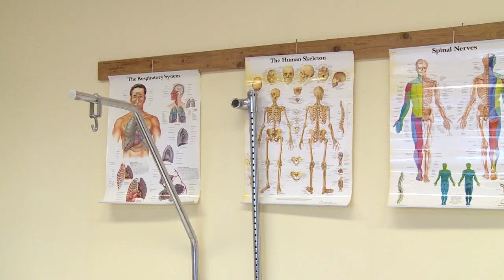Egészségügyi verseny a Bugátban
Egészségügyi versenyt rendeztek a Bugát Pál Technikumban. A megmérettetés egy országos verseny 2. fordulója volt, innen juthattak tovább a diákok a márciusi budapesti döntőbe.